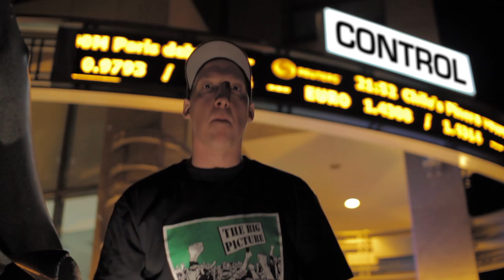Cale Sampson - Reach Up ( Official Music Video )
"Reach Up" is the lead single off Cale Sampson's album "The Big Picture" which was released worldwide on Sept. 3rd,  2013.

Directed by: Le Nouveau-Pauvre
Produced by: Andre Flak